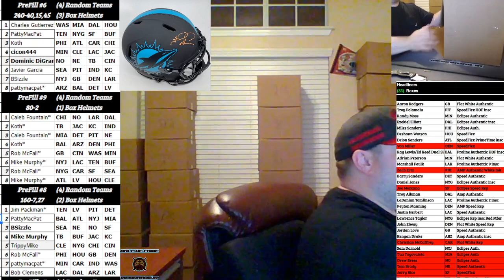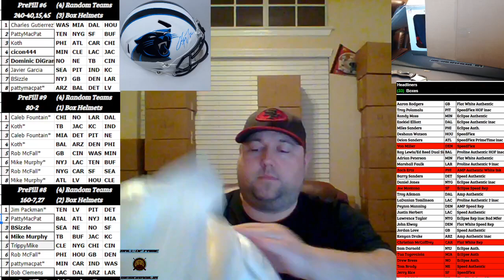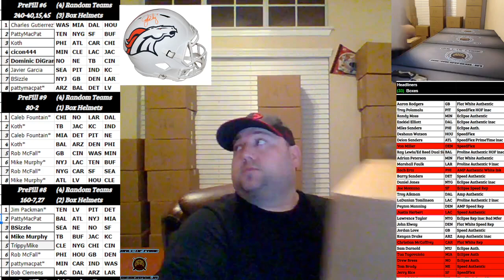Boom City Card Breaks